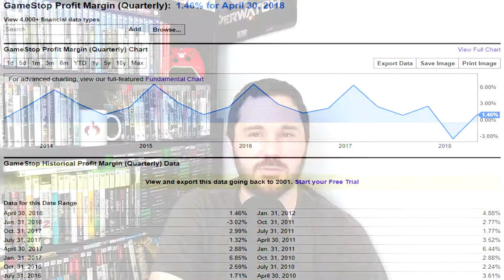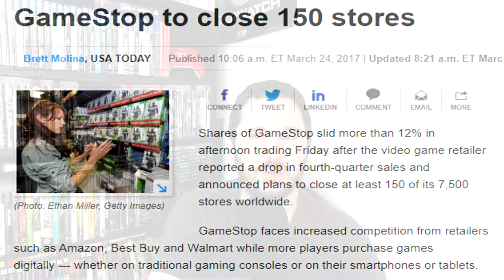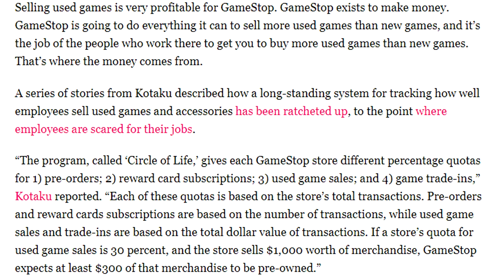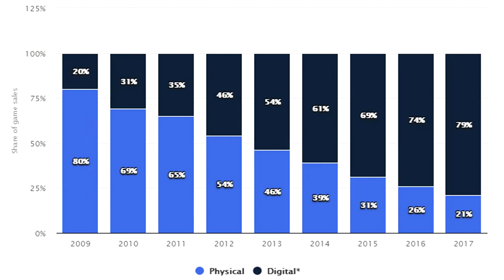Gamestop Leveraged Buyout - Why Gamestop Dying is Bad for Gamers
Gamestop is currently in talks to be bought potentially by a private equity firm. It hasn't played out well before and I doubt it will this time. This may mark the beginning of the end for Gamestop.